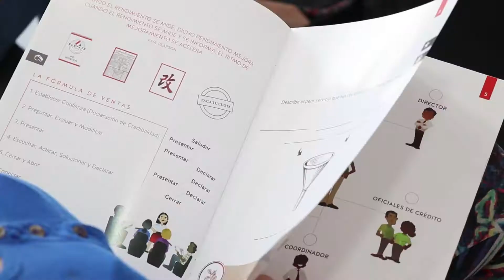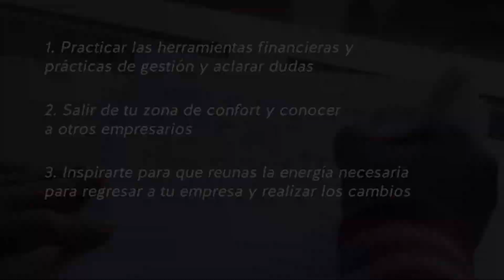PARTIDOS FINAL FULL HD